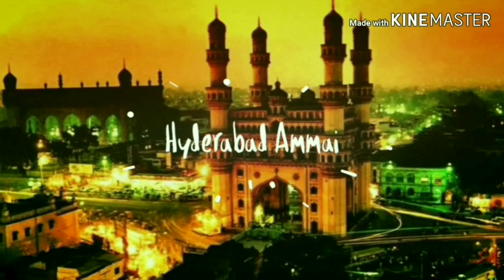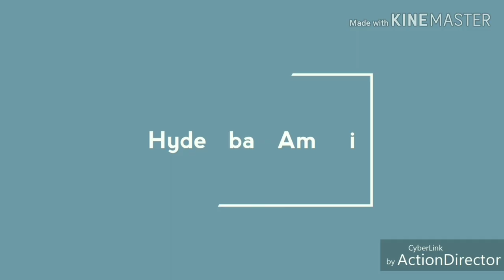Wholesale Latest Branded shirts Collections || Branded Shirts Manufacturers in Ahmedabad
Today I am going to explore SPARK WELL Men's wear CollectionS. they are popular Manufacturers in Ahmedabad, They are Wholesalers, don't give Retail sales.They have more then 100 Michines, more then 2000 shift work going on here. SPARK WELL Shirts starting from Rs.199/- TO Rs. 299/- Available Sizes (M L XL) we should purchase min 100 shirt in this brand and one more brand MOUNT WELL sizes Available ( M L XL XXL) Minimum 50 Shits.we have many advantages especially those who are planing to start business, you all come to know once go through this video, so don't forget to watch Full Video without Skip, So watch & Comment & Share.

Address:
Mountwell Retail India
107,Ayna Complex, NR Canera Bank,
NR Zydus Cadila Hospital,
Thalter Hebatpur Road, Thaltej,
Ahmadabad 380054

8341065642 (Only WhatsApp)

# Gujaratshirtsmanufacturers

 Your's
  Hyderabad Ammai😍
  Keep smiling🤔😃